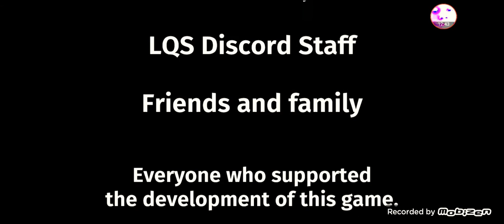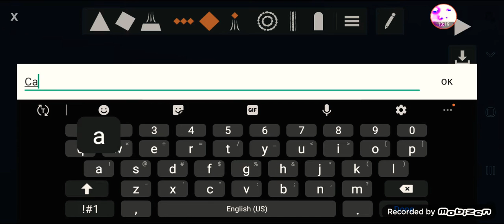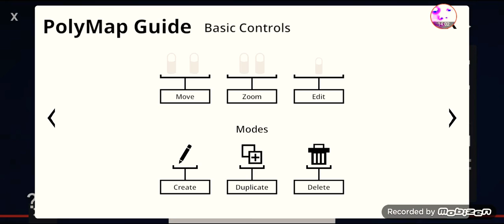Cats Are Liquid 8/This Is The End!!!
I First The Game Then I Checked Out The Edit Function... Check It Out At The End!!!

The Story Is Here: (0:00)
Editing My Own: (12:55)